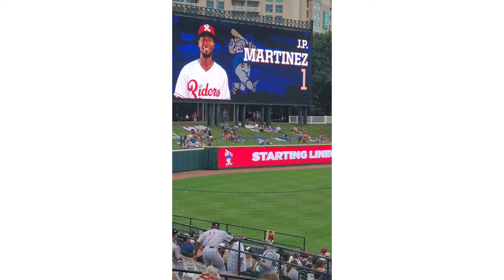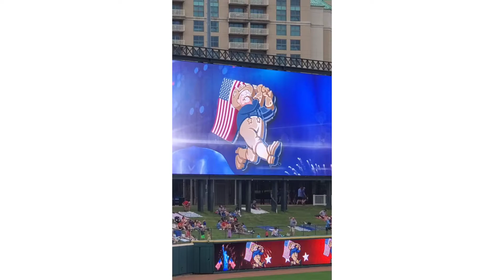July 4, 2021 The Frisco Rough Riders Fireworks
Frisco Rough Riders. We attended the Frisco Rough Riders baseball game in Frisco Texas. They put on a fantastic fireworks display after the game. The fireworks were very impressive and the atmosphere was great. The Frisco Rough Riders are the minor league team for the Texas Rangers. What a great outing, no crowds, easy parking, reasonable tickets and great people. This was a great family crowd.